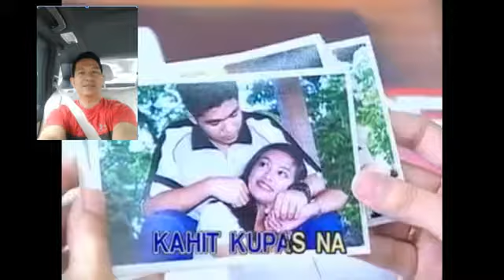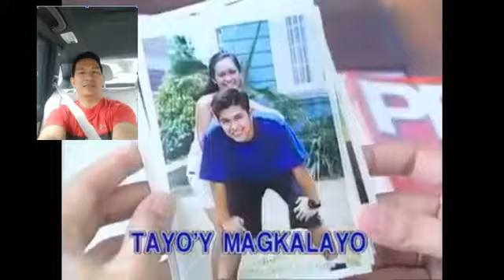AVSEQ14 Larawang Kupas - Jerome Abalos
lifted from VCD "XL Extra Large OPM Hits Volume 4"

VCD Title: Millennium Collections: OPM Hits for Men
Recording Courtesy: Any Record Labels
Release Date:  June 22, 2018
Color Process: Technicolor/30fps